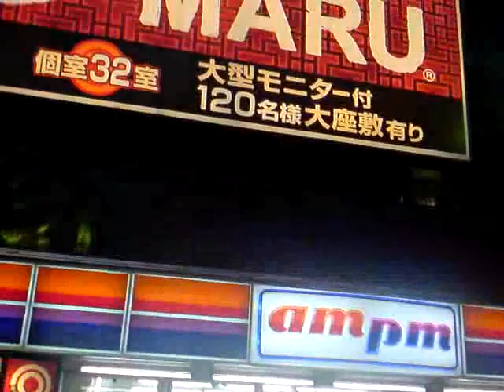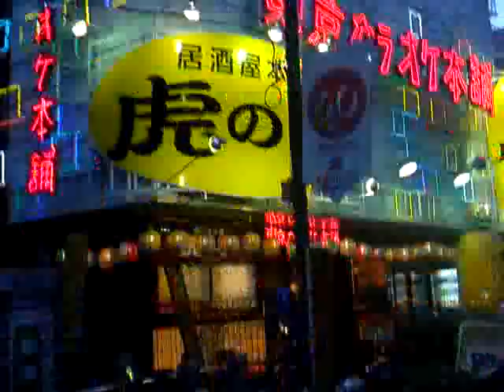新宿歌舞伎町の中心部を西から東へ歩く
tube 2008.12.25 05 - shinjuku kabukicho middle area walk west to east